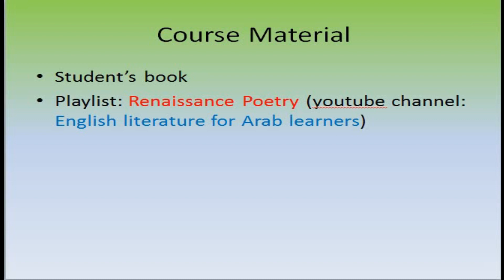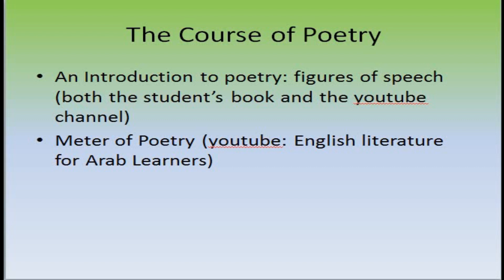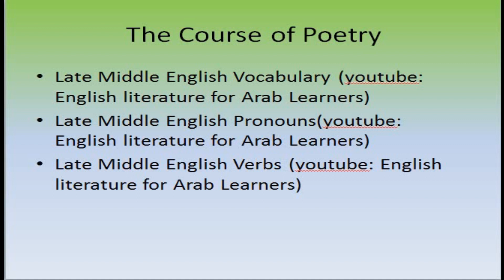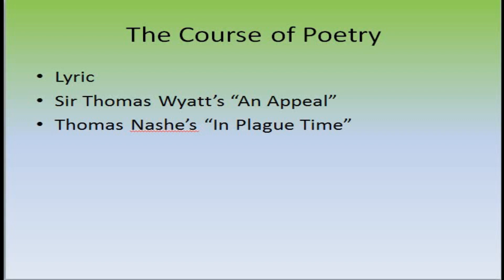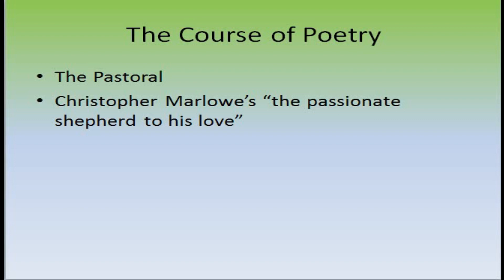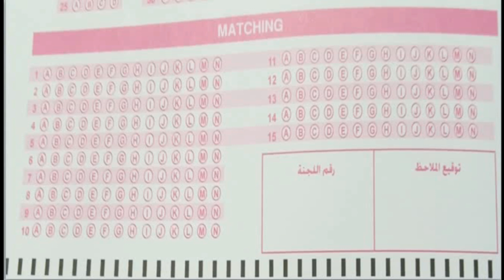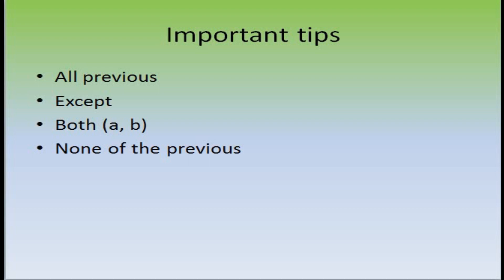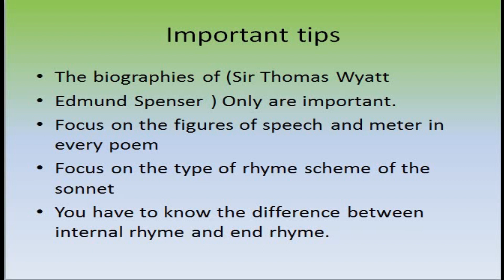Final Revision Poetry Grade 1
لائحة جديدة